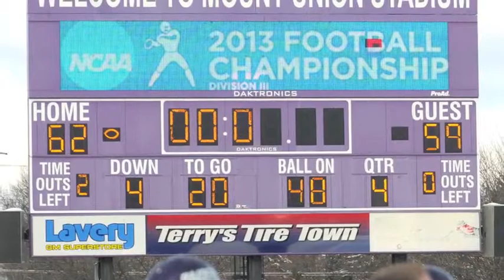The Huddle: Mount Union Football Playoffs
Executive Editor Rob Todor and Sports Editor Mike Brown discuss the playoff run of the Mount Union Purple Raiders and Ohio State Buckeyes.